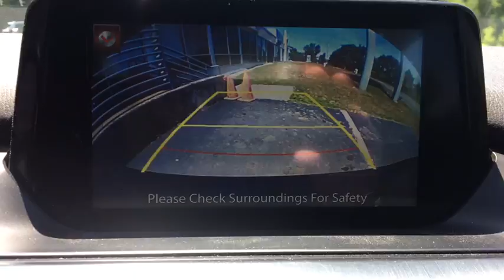2016 Mazda Mazda6 Troy, Albany, Schenectady, Clifton Park, Latham, NY 22644A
Meteor Gray Mica U 2016 Mazda Mazda6 available in Troy, New York at Cooley VW Mazda. Servicing the Albany, Schenectady, Clifton Park, Latham, NY area.

Recent Arrival! CARFAX One-Owner. COMPLIMENTARY INSPECTIONS FOR LIFE!! 1ST OIL CHANGE FREE. Cooley Motors has been proudly servicing and selling New and PreOwned vehicles to Rennselaer, Troy, Albany, Colonie, Schenectady, Hudson, Kingston, Saratoga, the Berkshires, and Bennington for 50 years! 38/26 Highway/City MPG Odometer is 4737 miles below market average!brbrAwards:br  * 2016 KBB.com Best Buy Awards FinalistbrbrReviews:brbr  * When function and form are treated as one, engineering is elevated to an art form. The Mazda6 is the product of engineer and designer working in unison, daring to reimagine the automobile as a whole. It is the true definition of the modern sports sedan. The 2.5L SKYACTIV-G gasoline engine pushes the boundaries of innovation even further. Mazda engineers increased its torque output to 185 lb-ft, all without compromising fuel efficiency. Combine it with the ultra-responsive 6-speed SKYACTIV-MT manual or the smooth 6-speed SKYACTIV-Drive Sport automatic transmission and the result: 184 horsepower and an astounding EPA-estimated 38 MPG hwy (Up to 40 MPG hwy with Grand Touring 2.5L with AT and Technology Package). It all begins when you slide into the luxurious driver's sport seat and fire up with the push button start. With Mazda's newly available Commander Switch, you can control the available navigation system, sound system and Bluetooth phone and audio streaming conveniently from the center console. Other available features include leather trimmed upholstery and heated sports seats. The available fully integrated navigation system with a 7-inch touch-screen display features intuitive voice recognition. Crisp, immersive sound is delivered through an available 11-speaker Bose Centerpoint Surround Sound System with AudioPilot ambient noise compensation technology. With the SKYACTIV-Body, SKYACTIV-Chassis and intuitive safety technologies, Mazda6 is built to protect. Safety features include six standard airbags, should the airbags deploy standard E911 notification uses Bluetooth and your paired phone to call 911 automatically. Available Blind Spot Monitoring uses motion-detecting technology to scan your blind spots. Source: The Manufacturer Summarybr  * Smooth and responsive powertrain; quick acceleration; excellent fuel economy; sporty handling; well-built interior with top-quality materials; stylish looks. Source: Edmunds